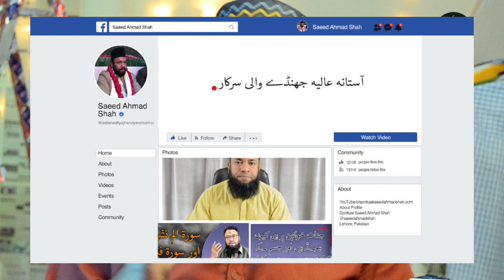Buri Nazar Sy Bachne Ka Tarika | Buri Nazar Sy Bachne Ka Wazifa | Buri Nazar Sy Bachne Ki Dua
Astana Aliya Jhandy Wali Sarkar

Astana Aliya Jhandy Wali Sarkar Official Youtube Channel For More Islamic Videos Naats, Qawwalies, Humd, Bayanat etc. Join our

About : Spiritual Saeed Ahmad Shah is a YouTube Channel, where you will find  Islamic Videos Naats, Qawwalies, Humd, Bayanat etc videos in Urdu / Hindi, New Video is Posted Everyday :)